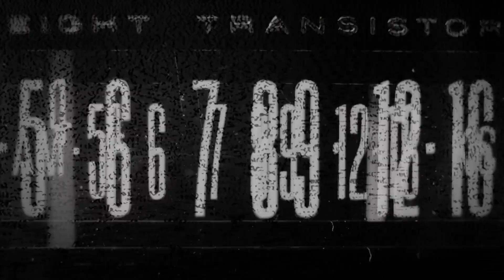姚焯菲北海道滑雪見黑面靈體 朋友挑機隨即跌斷腳 頂手日本餐廳見靈體等排隊 - 鬼上你架車2 ep10 方力申 當奴 炎明熹 在線重溫